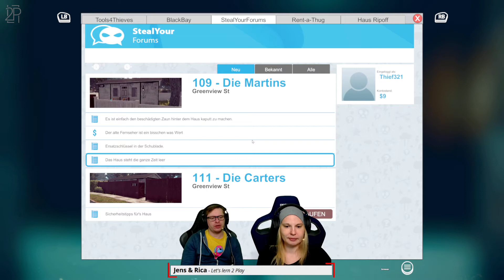Rica wird Kriminell - Thief Simulator #01 (PC) | Let's lern 2 Play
Räuber, Rica, geht auf Ganoventour, doch Sie zeigt, wie sie, es schafft Jens durch zu drehen. Gemeinsam haben wir uns entschieden, unser Geld anders zu verdienen. Mit dem Thief Simulator, lernen wir die Basics des Diebeshandwerks. Dabei werden wir unser Diebesgut beim Hehler des Vertrauens los werden. Mal schauen, wie Rica sich anstellen wird.